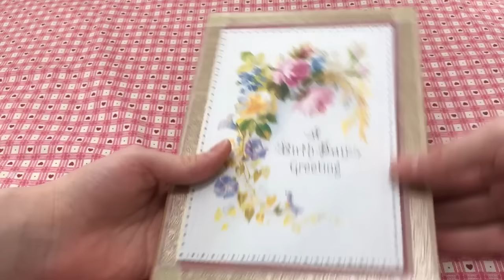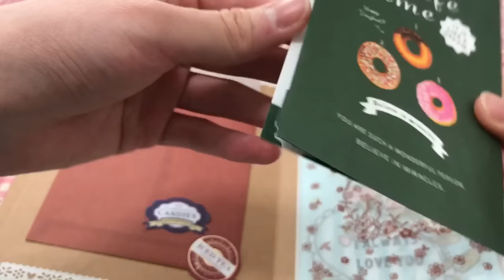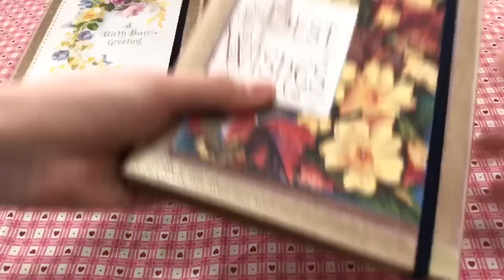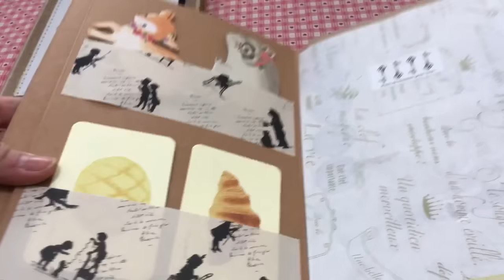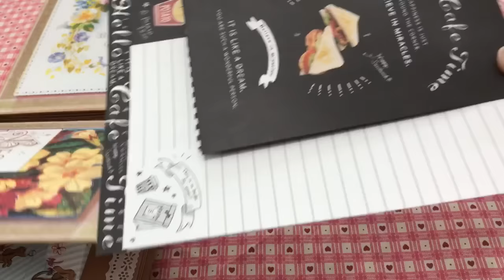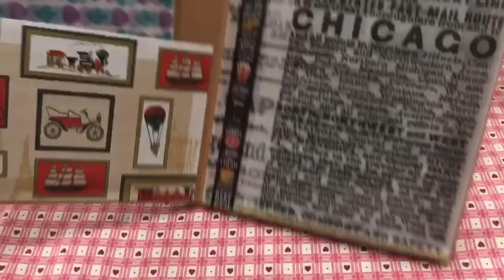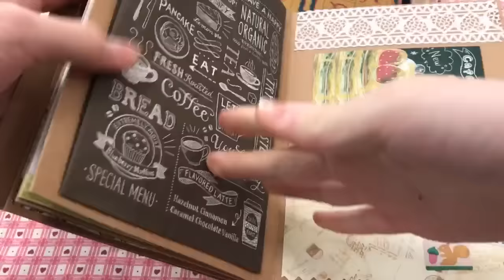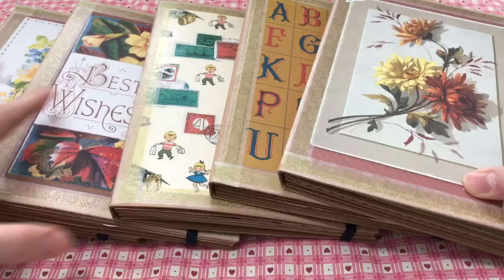メルカリで販売予定の蛇腹ノートで作ったおすそ分けファイルの紹介☆